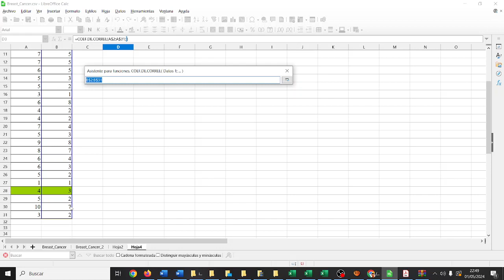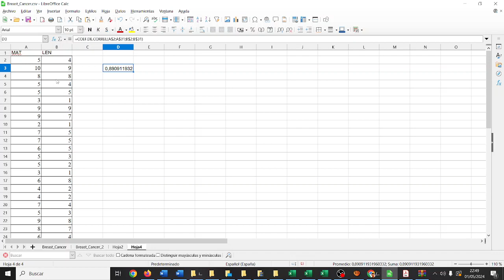Ciencia de Datos Coeficiente de Correlación MAT LEN Pearson LibreOffice Calc 2ESO IES Monterroso